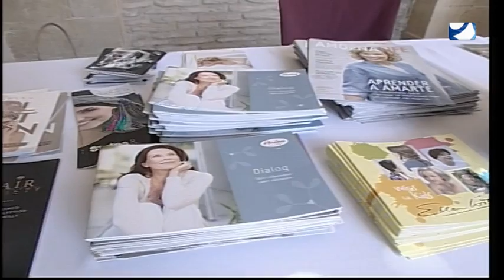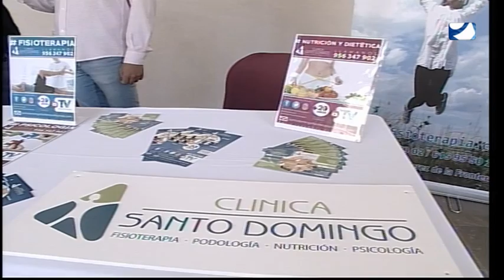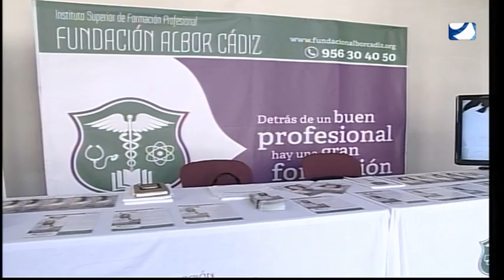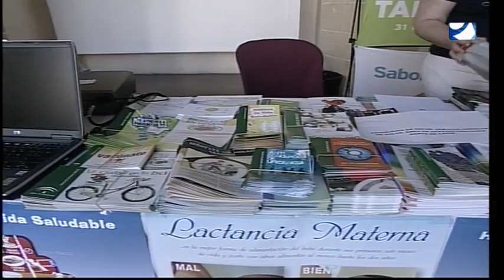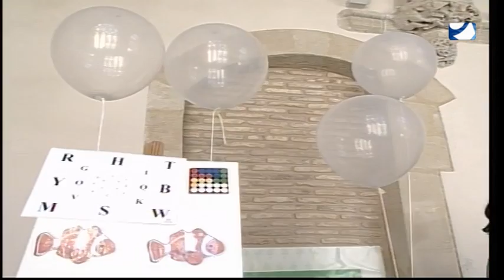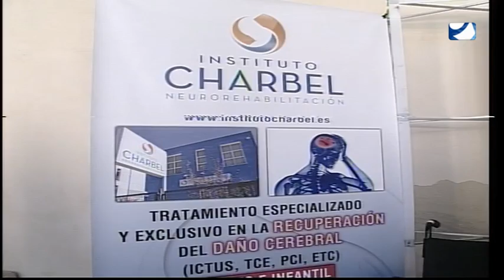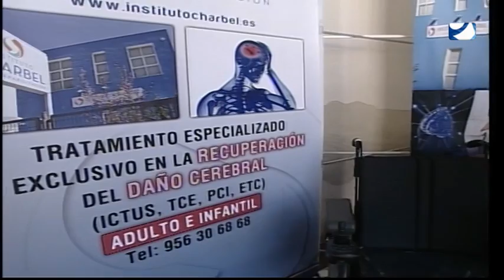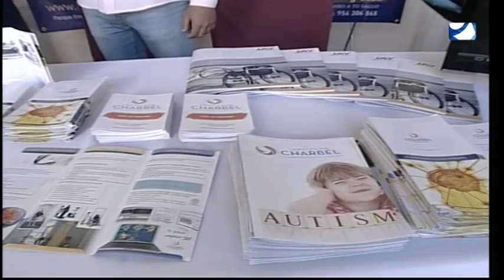EL PROGRAMA ROBER MARTES 30 05 2017 3ª PARTE